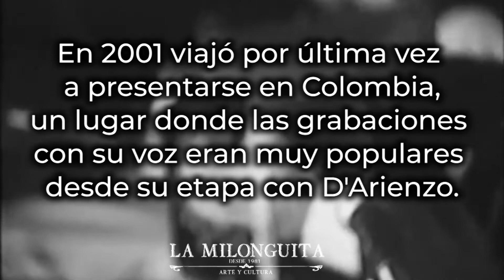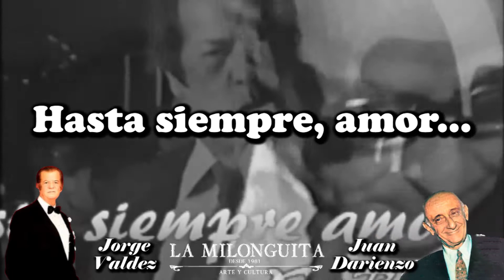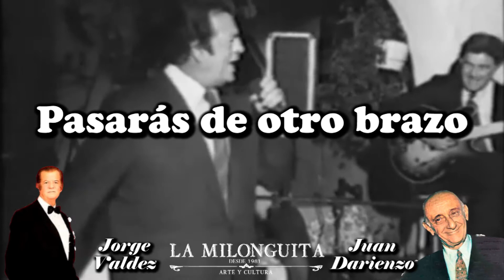Hasta Siempre Amor (Tango 1958) Jorge Valdez con la Orquesta de Juan Darienzo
Nació en el barrio porteño de Villa Urquiza, tenía 10 años cuando a instancias de su madre comenzó a tomar clases de piano y a los 15 ya se había presentado, en cuatro ocasiones, en el programa de radio El Piano, en la Argentina. Su también temprana vocación por el canto lo llevó a mostrarla, primero en reuniones familiares y de amigos y, luego en locales de la ciudad. Lo hacía en el cine Aconcagua de Villa Devoto cuando lo escuchó Carlos Lazzari, bandoneonista de la orquesta de Juan D'Arienzo, a quien se lo presentó en 1957 ; fue así que después de una prueba que incluyó los tangos Eras como la flor y Remembranza y el vals Quemá esas cartas, D’Arienzo lo incorporó a la orquesta con el nombre artístico de Jorge Valdez junto al cantor Mario Bustos para reemplazar a los consagrados Alberto Echagüe y Armando Laborde que habían dejado el conjunto.

Enseguida comenzaron las grabaciones, la primera, el 8 de mayo de 1957, incluyó los tangos Andate por Dios, Destino de flor y La calesita, así como la versión en tiempo de tango del popular bolero El reloj del compositor y cantante mexicano Roberto Cantoral. Cuando se desvinculó del conjunto ya llevaba registrados 117 temas, trece de los cuales fueron a dúo con su compañero de orquesta de ese momento, comenzando con Mario Bustos y siguiendo —en orden cronológico— con Horacio Palma, Héctor Millán y Armando Laborde, que volvió con D’Arienzo en 1964; de esos temas a dúo, el mayor éxito fue la milonga Baldosa floja, con Mario Bustos.
Entre las grabaciones se recuerdan las de Adiós Chantecler, Adiós corazón, Ave de paso, Casita de nácar, Clavel del aire, La calesita, En el cielo, Estrella, Marinera, Hasta siempre amor, Remembranza, Se llamaba Eduardo Arolas, Tu noche es mi noche, Un solo minuto de amor y el muy popular Chirusa, con música de Juan D'Arienzo y letra de Nolo López.

En 1964 dejó la orquesta de Juan D'Arienzo en 1964 y fue sustituido por Osvaldo Ramos, proveniente del conjunto de Florindo Sassone. Ya como solista, grabó diversos temas entre los que estaban Gricel y En esta tarde gris acompañado por la orquesta de Osvaldo Requena y Barrio de tango, Fuimos, Mimí Pinsón y Por una cabeza, con la orquesta de Alberto Di Paulo. Tambiénactuó en diversos países de América integrando bajo la dirección orquestal de Jorge Dragone diversas “embajadas de tango” en las que participaron, entre otros, Carlos Dante, Alberto Morán, Floreal Ruiz y Ricardo Ruiz.

En abril de 1990, Jorge Valdez tuvo un accidente mientras viajaba por la autopista Buenos Aires–La Plata, a la altura de Dock Sur que, entre otras lesiones, tuvo un corte muy profundo en la lengua, que los médicos debieron coserle. Inició una larga rehabilitación que incluyeron ejercicios de reeducación y foniatría que le permitieron reintegrarse a trabajar en el Rincón de los Artistas, un clásico lugar de tango sito en Álvarez Jonte y Boyacá, en el cual una multitud de seguidores concurrió a acompañarlo el día de su retorno. Sus condiciones técnicas y su gran fuerza de voluntad lograron que con sus esfuerzos colocara su voz a la altura de su registro normal y se reinsertara en el ejercicio de su arte.

Valdez compuso algunos temas, entre los cuales cabe destacar dos tangos que fueron grabados en su momento por D’Arienzo: Por favor no vuelvas y Olvidemos todo, ambos con letra de Raúl Mario Hormaza y música de Jorge Valdez, en el segundo caso en colaboración con Celso Enrique Amato.